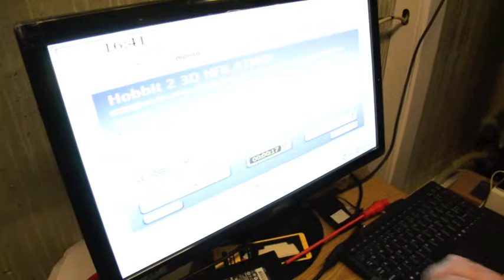Reportasje fra åpningen av nye Notodden kino